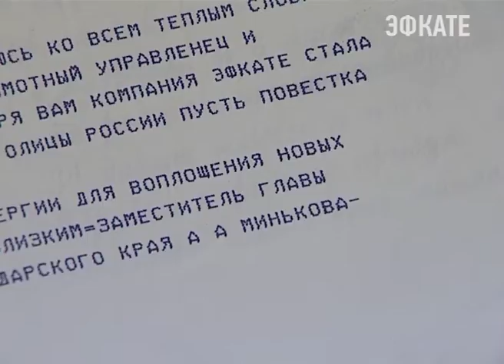Сегодня 60-летний юбилей отмечает директор телекомпании «ЭФКАТЕ» Сочи Олег Бурунин. Новости Эфкате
Грамотный управленец и высококлассный профессионал возглавляет компанию вот уже 20 лет. С днём рождения Олега Алексеевича сегодня поздравляют коллеги, друзья. Утро же началось с пожеланий от главы Сочи и председателя Городского Собрания города.

Анатолий Пахомов поздравил директора телекомпании «ЭФКАТЕ» с юбилеем и поблагодарил за профессиональную и взвешенную информационную политику. Отметил мэр города и то, что возглавляемая Олегом Буруниным телекомпания — одно из самых авторитетных СМИ курорта, которой горожане доверяют и прислушиваются.

Сочи. Новости.
Телеканал Эфкате.